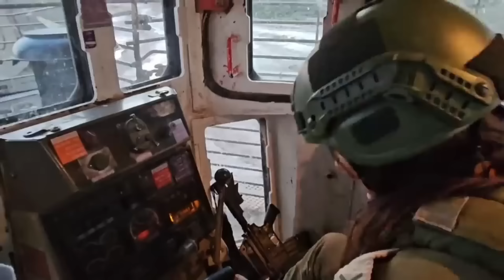Gigante de 60 toneladas: la excavadora blindada que siembra el terror en Gaza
Adéntrate en el mundo del D9R, un vehículo que combina la robustez de una excavadora con la fuerza defensiva de un tanque blindado. Utilizado por el ejército israelí en zonas de conflicto como la Franja de Gaza, esta excavadora no es solo una herramienta de construcción, sino un arma estratégica en operaciones militares.